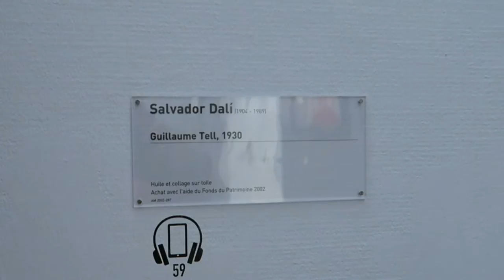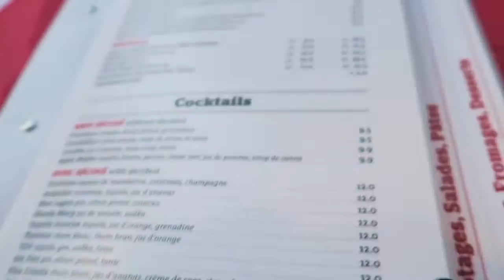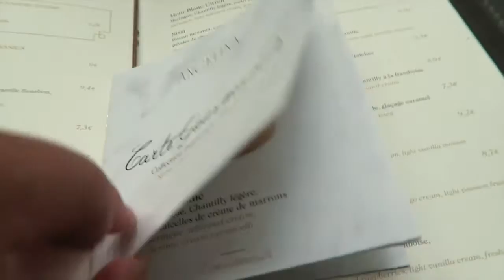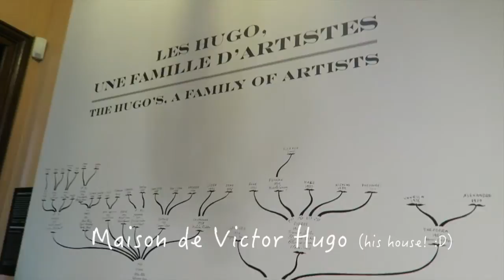Summer 2016: PART 2! Paris, France Travel Adventure Vlog✈️🗼✨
Part 2 of my Trip to France Adventure Vlogs! I spent 2 weeks of my summer in Paris with my scholarship program.
~Boronda International Studies Program Scholars 2016~ (Which explains all the Art Museums in my vlogs :D)

Camera I used
2nd Camera I used: Camera I used
Camera Stick

Day 6 - Musée du Louvre, Père Lachaise Cemetery
Day 7 - Catacombs of Paris, Fragonard Museum, Montmartre, Sacré-Cœur Basilica
Day 8 - Train ride to Belgium, BRUGES!
Day 9 - Champs-Élysées (shopping time around Paris), Bastille Day celebration by Tour Eiffel
Day 10- Day trip to Versailles! Château de Versailles, Grand Trianon,  Château de Fontainebleau, Gardens of Versailles~
Day 11 - Free day in Paris! Lunch at Angelina's. Dinner and Cheesecake at Hotel Costes. (Not in video due to lost footage T_T)
Day 12 - Le Marais walking tour! Victor Hugo's house. Galeries Lafayette Haussmann (last minute shopping)
Day 13 - LEAVING FRANCE 💔😭

By the end of this trip: My face got hella tan, my skin broke out bad, my pink hair faded (lolz), I got a fever and had to stay home for a week. Basically please excuse my haggard appearance. LOLz.
Taking notes for what else I need to bring to avoid these situation the NEXT TIME I return to Paris for a long visit, whenever that is~ Still, I'm super happy I got to go😊

If you'd like to see more of my videos,
Check my GOOGLE+ page to see any updates about upcoming videos!